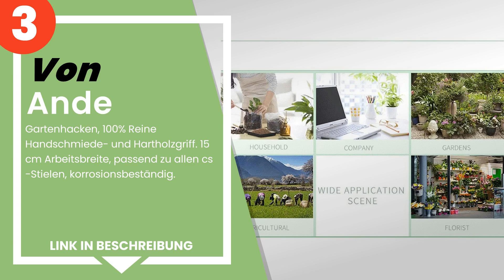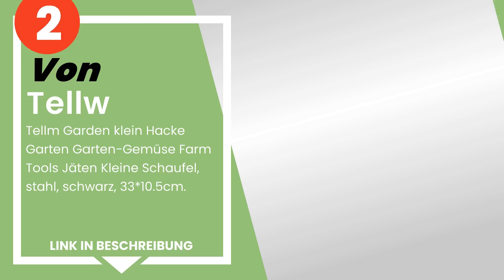Die 5 besten Gartenhacken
✋ Hier ist die 5 besten gartenhacken, auf dem Markt verfügbar .

 5) Diyarts - Gartenhacke aus Metall aus Holz, Spitze aus Kohlen...

 4) Daewon Ez Digger Gardening Tool Wide Blade Hoe Ho-Mi Homi Be...

 3) Ande - Gartenhacken, 100% Reine Handschmiede- und Hartholzgr...

 2) Tellw - Tellm Garden klein Hacke Garten Garten-Gemüse Farm T...

 1) HomeTheWay Youngju Daejanggan Master Homi Handgemachte Hacke...

Zeitstempel (Timestamps)

00:00 - Einführung
00:08 - 5) Diyarts - Gartenhacke aus Metall aus Holz, Spitze aus Kohlen...
00:41 - 4) Daewon Ez Digger Gardening Tool Wide Blade Hoe Ho-Mi Homi Be...
01:29 - 3) Ande - Gartenhacken, 100% Reine Handschmiede- und Hartholzgr...
02:19 - 2) Tellw - Tellm Garden klein Hacke Garten Garten-Gemüse Farm T...
03:08 - 1) HomeTheWay Youngju Daejanggan Master Homi Handgemachte Hacke...